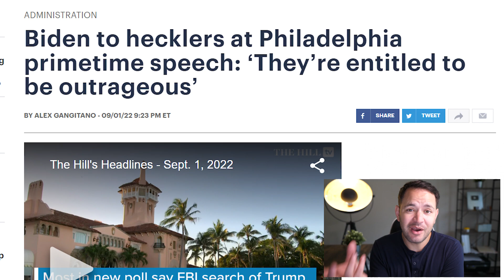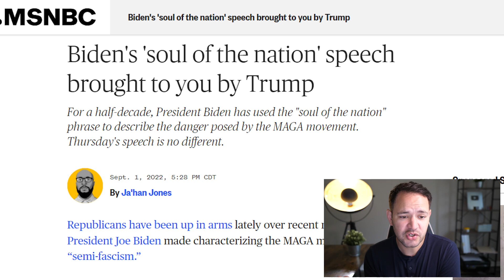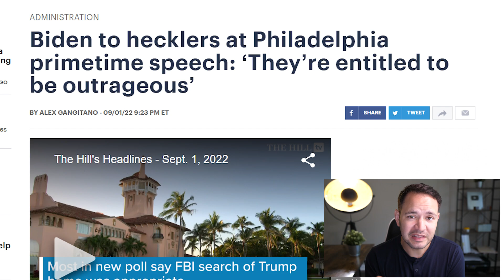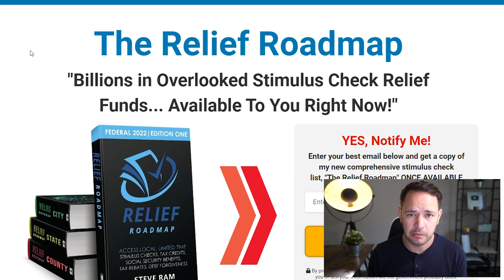(BREAKING: BIDEN RESPONDS TO HECKLERS CHANTING ‘LET’S GO BRANDON’) STIMULUS CHECK UPDATE 09/02/2022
Republicans have been up in arms lately over recent remarks President Joe Biden made characterizing the MAGA movement as “semi-fascism.”
Listening to Republicans whine, you’d think the suggestion was either A) inaccurate, and B) new.

And it’s neither.

In Thursday's speech, Biden detailed how "MAGA Republicans," as he calls them, have sought to strip Americans of their human and civil rights, to their ability to vote, to their right to privacy.

President Biden on Thursday responded to the hecklers during his prime-time speech in Philadelphia, saying that a democracy allows them to protest.

“They’re entitled to be outrageous. This is a democracy,” the president said in the middle of his remarks.